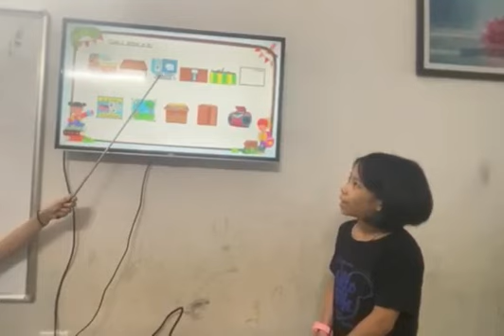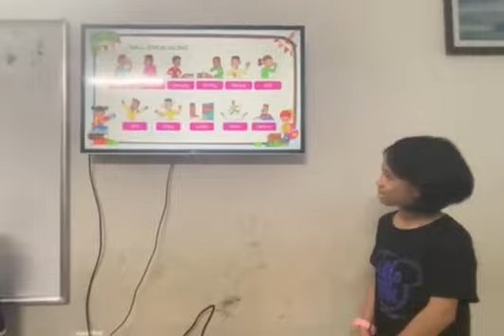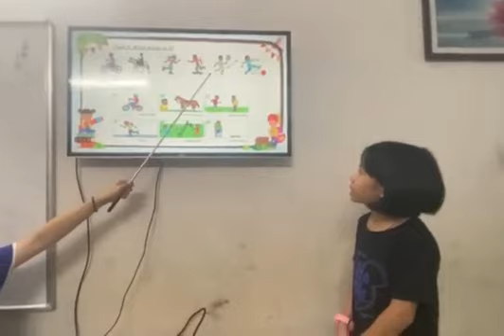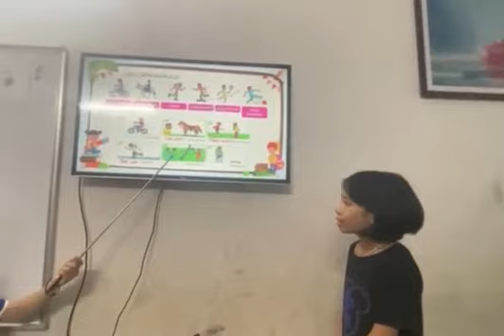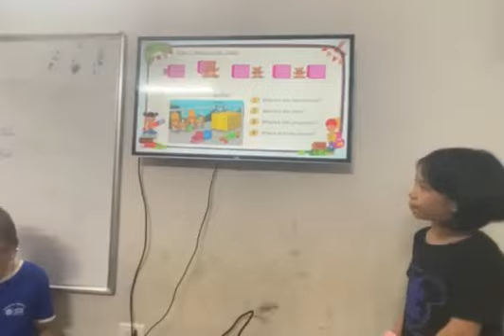Anh Thư - Test t7- Ruby B2